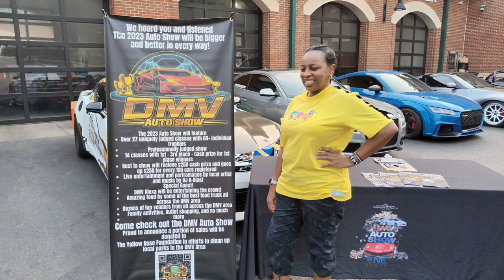Pimped out rides in my neighborhood